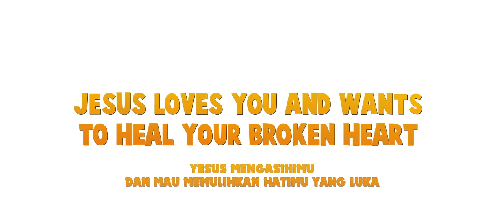BROKEN - Film Animasi Kristen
Apa saja hal yang bikin hati kamu terluka?
Percayakah kamu bahwa Yesus sanggup memulihkan hatimu ?

Tonton dan bagikan film animasi kristen ini ke teman-teman kamu